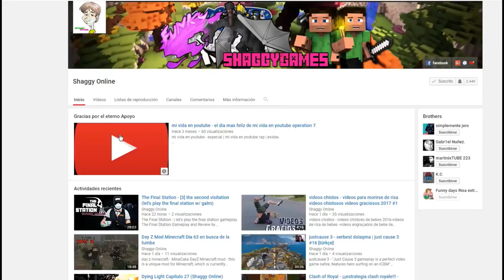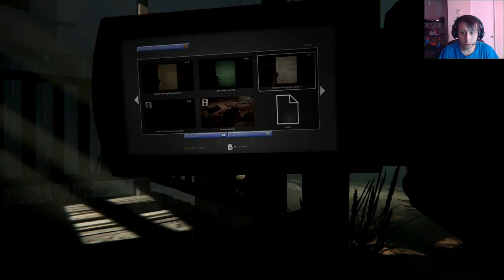Outlast 2 capitulo 4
outlast 2 - outlast 2 - part 1 - so hyped for this.

Outlast 2 Gameplay No Commentary Walkthrough Part 1 Pax East 2016 Demo Let's Play Playthrough Outlast 2 Walkthrough Part 1 and until the last part will include the full Outlast 2 Gameplay on PS4

Outlast 2 gameplay walkthrough full game 1080p 60fps let's play horror game 2017  all jumpscares  all enemies  scary moments  final boss and the full ending...

Vídeo gameplay do jogo outlast 2  game de terror disponível com legendas em português pt-br.

Outlast 2 is finally here so let's go on this horrific and terrifying journey together!!..

Outlast 2 - gameplay walkthrough part 1 full game (1080p 60fps) ps4 pro.

Outlast 2 walkthrough gameplay part 1 - genesis (outlast ii).

ヅlets play of outlast 2 its gonna be a full playthrough bbyヅ.

Outlast 2 full game no commentary longplay walkthrough.

For more information about outlast 2  visit:.

Berhalusinasi - outlast 2  - indonesia #12.

The horror begins | outlast 2 - part 1.

มาทำอะไรในดงเท้า - outlast 2 - part 2.

| outlast 2 - part 2 (react: gaming).

Outlast 2 прохождение (плейлист):...

Это полнейшая жесть ► outlast 2 #1.

Vuelve la locura | outlast 2 demo.

- outlast 2 - part 6 - ending.

Outlast 2 ending & final boss.

Outlast 2 official trailer: .

Outlast 2 Gameplay No Commentary Walkthrough Part 1 Pax East 2016 Demo Let's Play Playthrough.

Ontdek en bewaar ideeën over Outlast 2 gameplay op Pinterest.

Outlast 2 Gameplay Part 1 - The Gospel of Sullivan Knoth Let's Play Walkthrough.

Outlast 2 gameplay part 1, Outlast 2 is the scariest thing I've played so far.

THE HORROR WE'VE BEEN WAITING FOR | Outlast 2 Gameplay Part 1.

Outlast 2 walkthrough part 1.

Outlast 2 Gameplay Part 1 · Outlast 2.

Outlast 2 Walkthrough Part 1 and until the last part will include the full Outlast 2 Gameplay on PS4.

All videos, photos to get link for download with "Outlast 2 Walkthrough Part 1".

OUTLAST 2 Walkthrough Part 1 No Commentary Gameplay PC 4K 60fps Ultra HD.

OUTLAST 2 Walkthrough Part 1 - I'M DEFINITELY SCARED.

Watch all our episodes of outlast 2:  | watch episode 3: .

Outlast 2 (outlast ii) is a first-person survival horror video game developed and published by red barrels.

Sucessor dos incríveis outlast e outlast whistleblower (ambos já mostrados aqui no canal brksedu)...